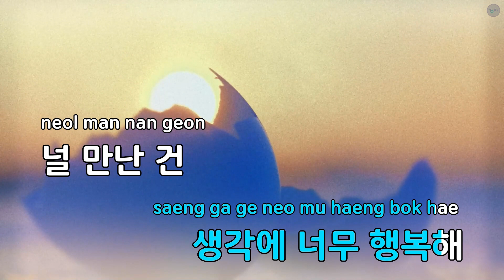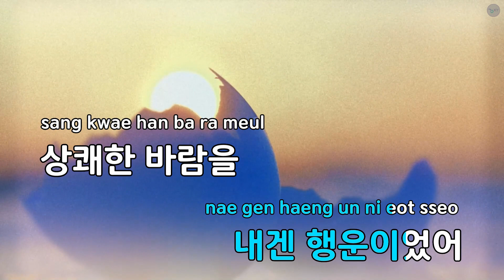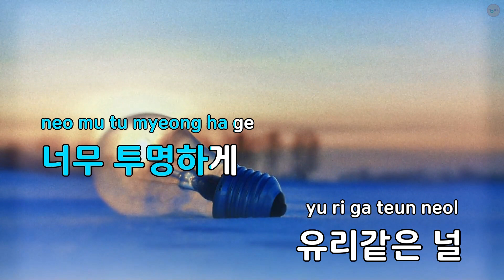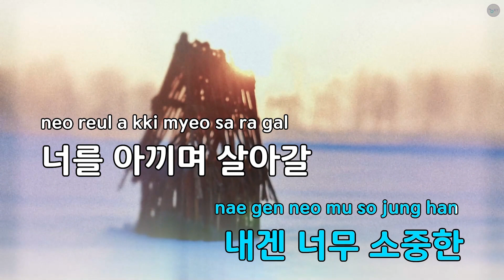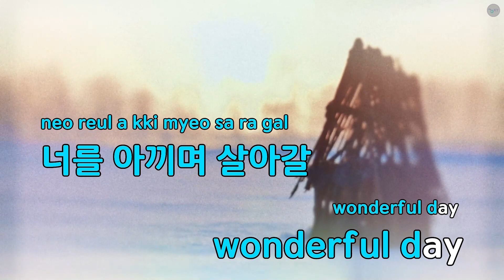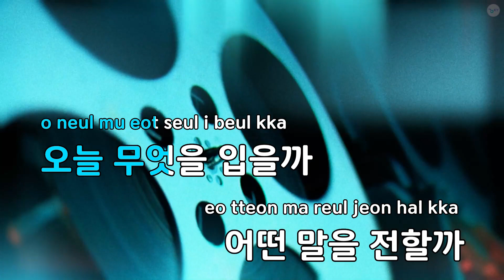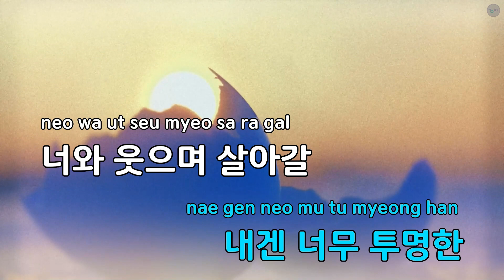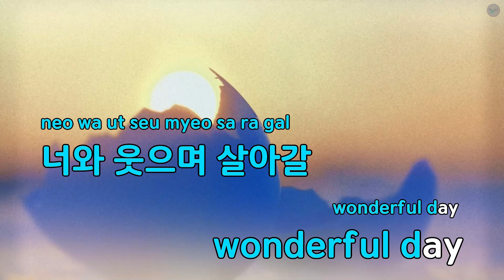Wonderful Day - PAPAIN (KY.81635) / KY KARAOKE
"★ 곡 정보 ★
번호 : 81635
제목 : Wonderful Day
가수 : PAPAIN
작사가 : 류기훈
작곡가 : 반승우

Copyrightⓒkeumyoung